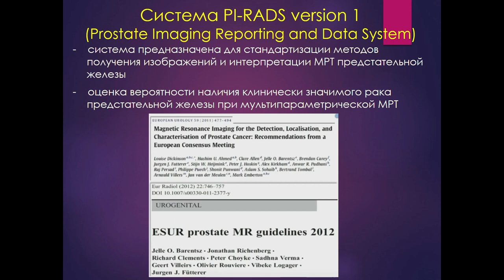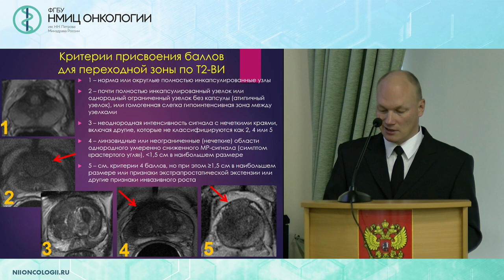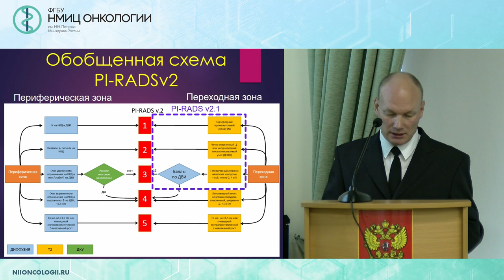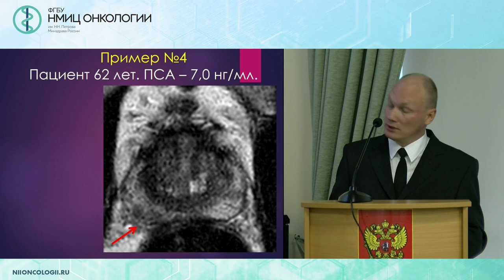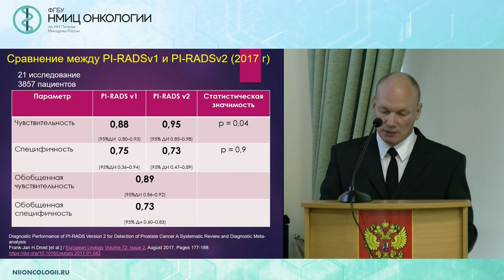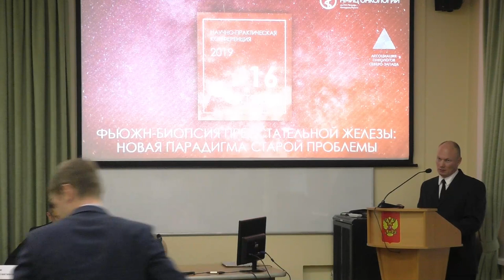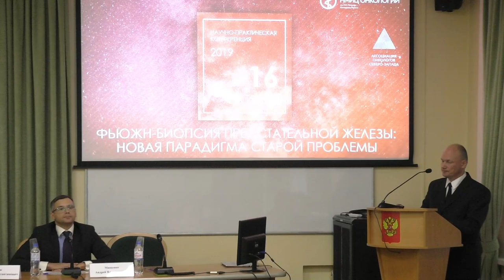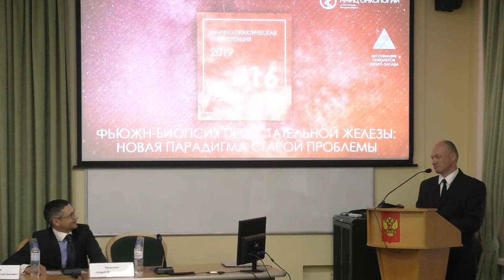PIRADS – современный стандарт МРТ предстательной железы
Дубицкий Дмитрий Леонидович – к.м.н., врач-рентгенолог отделения лучевой диагностики ФГБУ ДНКЦИБ ФМБА России, г. Санкт-Петербург

Научно-практическая конференция "Фьюжн-биопсия предстательной железы: новая парадигма старой проблемы"